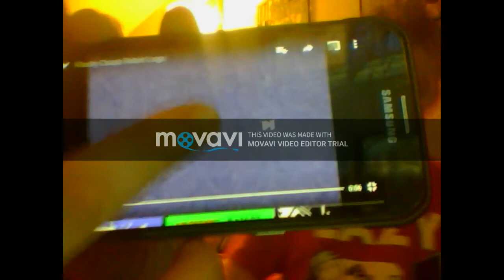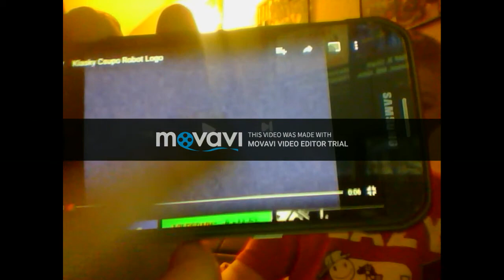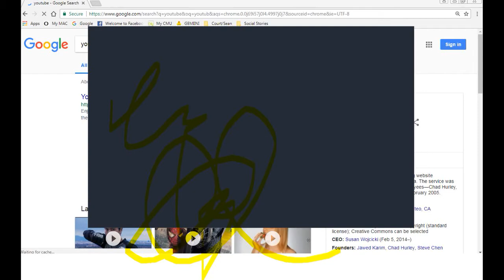(I found his video) New Project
Because My video is draft I'm sorry. restore link: ZGCimKhTGQA